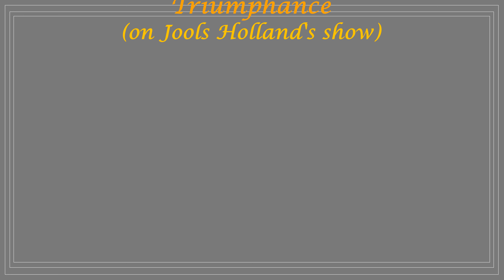Pewsey Sept 2024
TWWG September Walk 2024